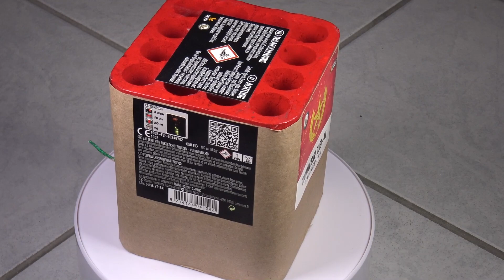Lesli Tanker 16-4 / Salven Salut Batterie [Full HD]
Was für ein geiles Gerät. Die Lautstärke ist ganz ordentlich. Diese Batt hat bei uns allen für Begeisterung gesorgt. Von mir gibt es eine klare Kaufempfehlung!

KEEP WATCHING.